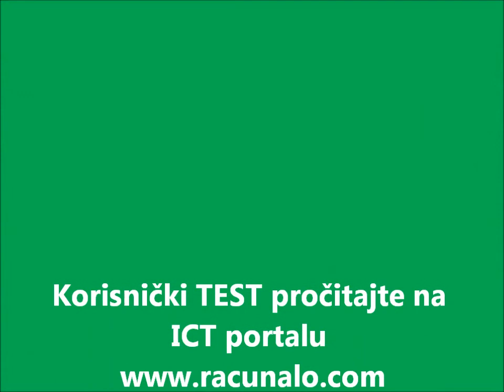Sony Ericsson MIX Walkman